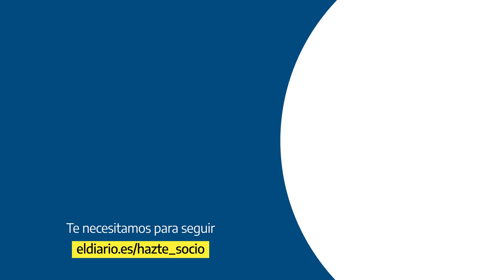Mónica Oltra rechaza dimitir: "'No existe prueba directa' es la frase que define el auto"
La vicepresidenta del Gobierno Valenciano comparece en rueda de prensa tras conocerse la decisión del TSJ de imputarla por la gestión de su conselleria en un caso de abusos a una menor tutelada y asegura que aguantará la presión

Apóyanos.